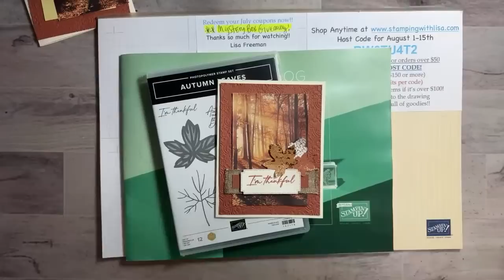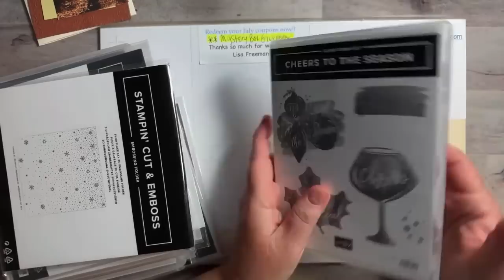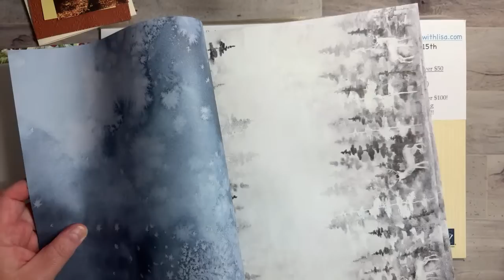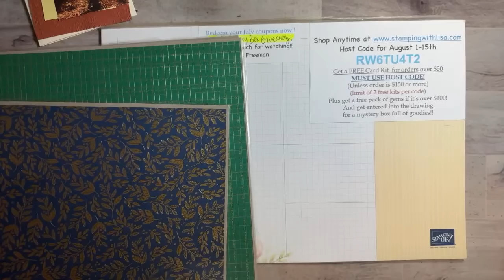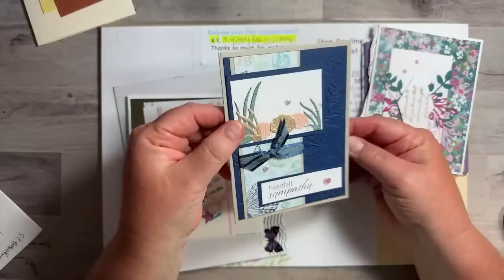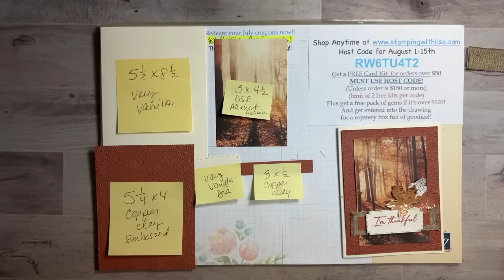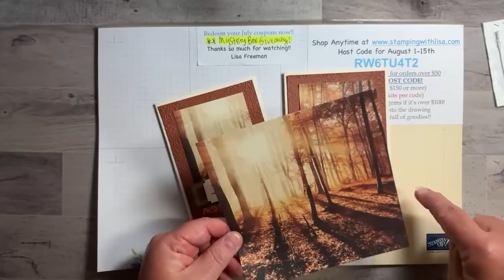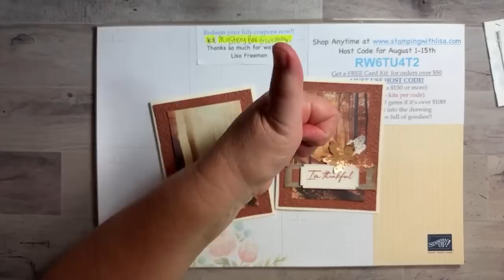🍁🍁Holiday Mini Sneak Peek!! All About Autumn Card!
In this video, I will show you a sneak peek of several items from the new Holiday mini catalog. I will also show you how to create this gorgeous card using the new All About Autumn dsp and Autumn leaves stamp set and dies from Stampin UP!

WALMART!